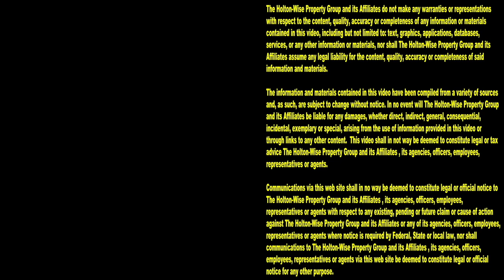The City of Chicago tried to Quadruple Taxes to Pay for Homeless Drug Addicts | Ask James Wise 106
Chicago's ultra progressive Mayor Brandon Johnson tried to take things a step too far to the left for Chicago residents. This time, the windy city's woke Mayor tried to increase the Chicago real estate transfer tax by four times the current rate. The reason for such a massive tax increase was to shake Chicago property owners down so the city could pay for their homeless problem. During the 106th episode of The Ask James Wise Show, James Wise is discussing why Chicago property owners rejected this woke housing policy.

Apparent failure of Bring Chicago Home tax referendum may slow Mayor Johnson's agenda, critics say